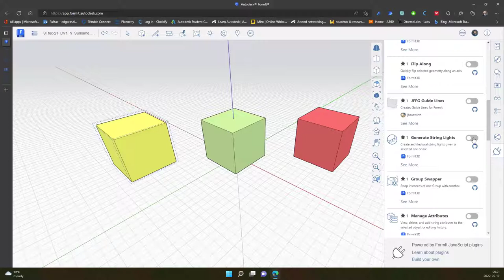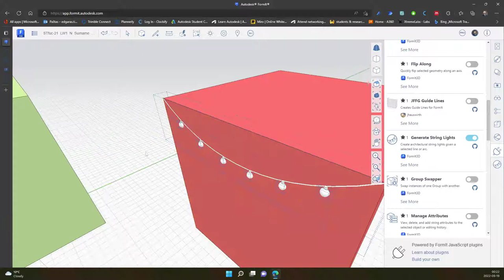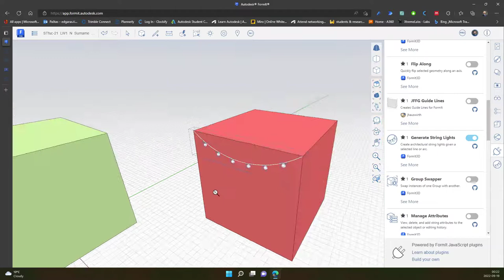#0509-1 PLUGIN MANAGER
⏰ **Efficient Learning with Timestamps:**
0:04 Introducing

Products
Version: 2023
Skill Level
Category
Sub Category

Just dropped a quick tutorial on mastering the FormIt Palette Tool Plugin Manager 🛠️✨. I walk you through how to supercharge your projects with custom or internet-sourced plugins, like creating dazzling street lights with a simple click! 🚦💡 Dive into my vid to discover how these tools can level up your design game and keep your workflow smooth. Don't miss out on my tips for exploring more plugins that can capture the world around you in 3D 🌍🔍.

🚀 Optimize Your Design Workflow:
This tutorial is part of our BIMTraining and FormitTraining series designed to empower you with the knowledge to streamline your design workflow, enhance project accuracy, and unlock the full potential of Autodesk FormIt.